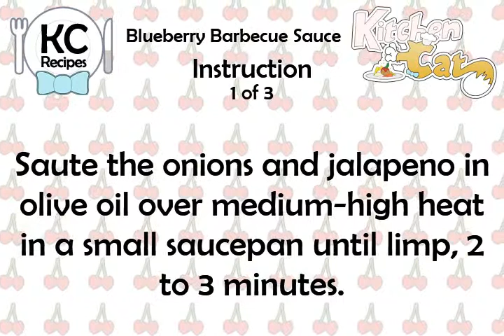Blueberry Barbecue Sauce - Kitchen Cat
★ Kitchen Cat ★ Blueberry Barbecue Sauce Recipe.
For this recipe you will need:
✰ ✰ ✰ ✰ ✰ INGREDIENTS ✰ ✰ ✰ ✰ ✰
1 : Seeded and Chopped; Jalapeno
1 1/2 tb : Dark Brown Sugar
1 ts : Olive Oil
1 pt : Fresh Blueberries
1 tb : Dijon Mustard
1/4 c : Onions; Chopped
2 tb : Rice Wine Vinegar
1/4 c : Water